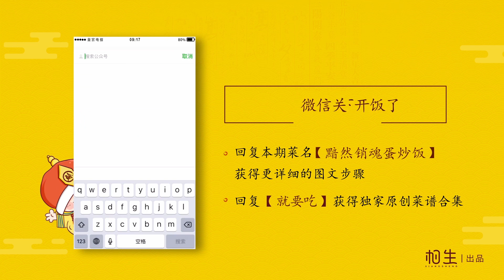这就是传说中的黯然销魂饭~【陛下开饭了】黯然销魂蛋炒饭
不需要鱼翅鲍鱼，只要几个鸡蛋，一根腊肠、一块胡萝卜，就能做出传说中的黯然销魂饭！